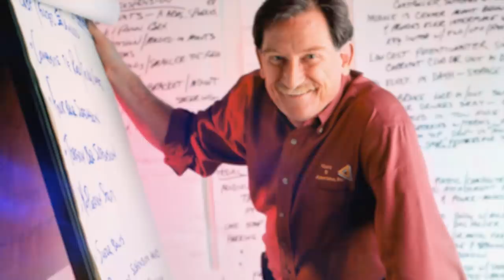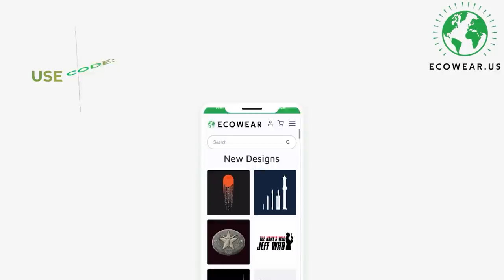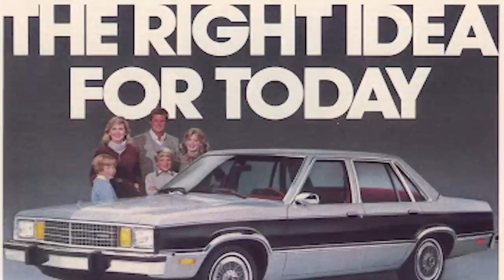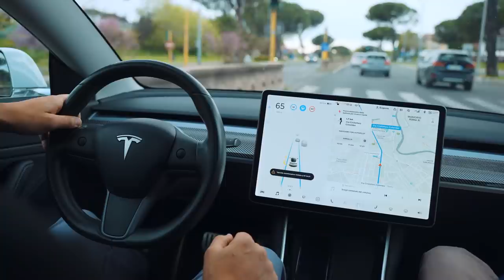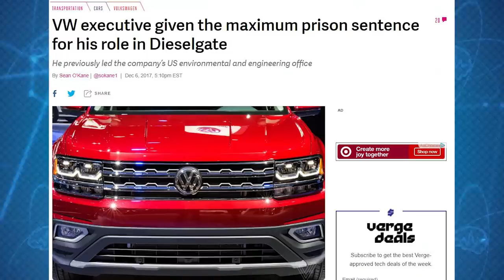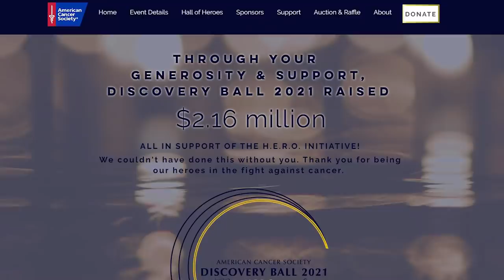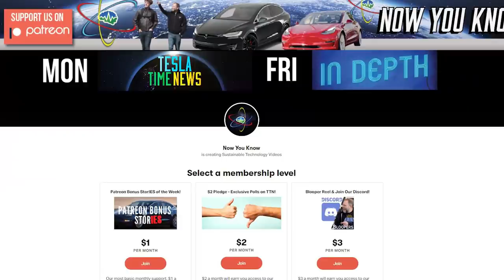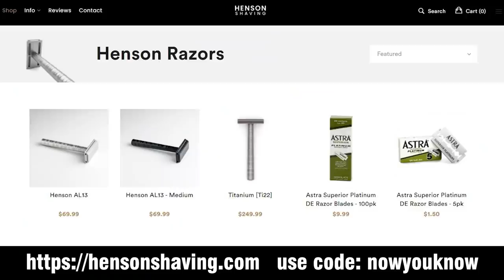China is Coming: Observations from an Expert | In Depth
- help a great cause and enter for your chance to win this awesome prize - the Tesla Model Y Performance and $10,000 cash! And don’t forget to use the code NOWYOUKNOW when checking out to get 250 additional free entries and increase your chances of winning!

To get the 100 pk of blades for free, make sure to add it to your shopping cart, and use the code 'nowyouknow'.